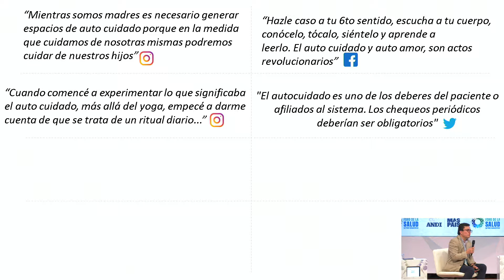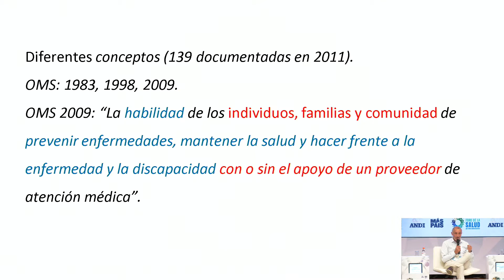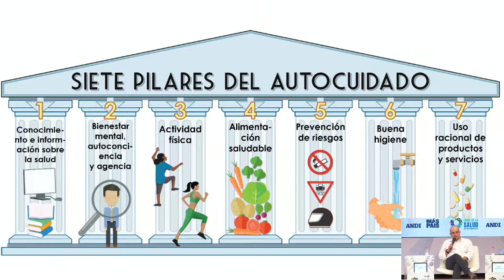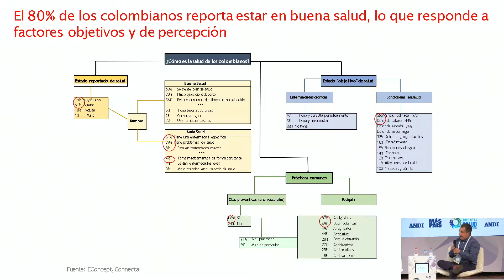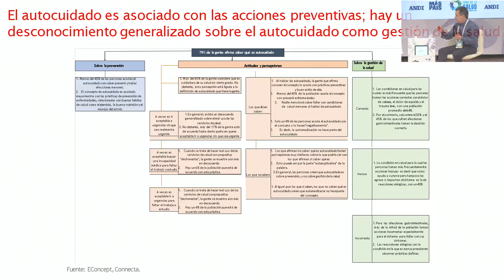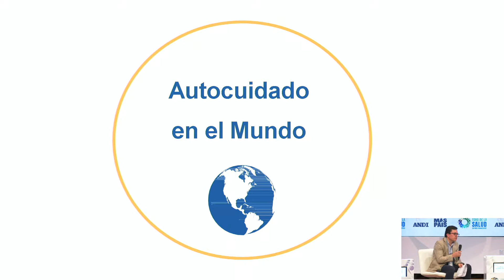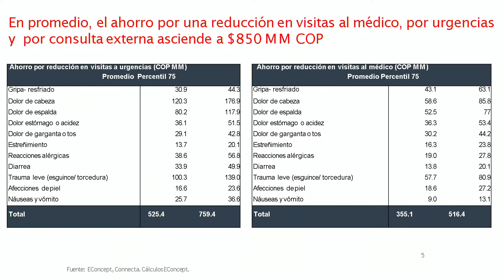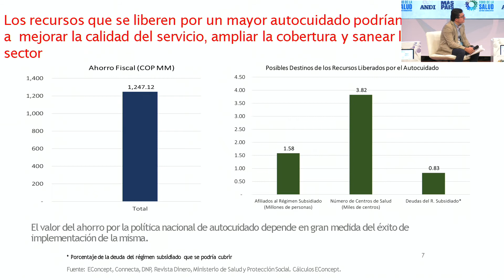Día 2: Panel│ Autocuidado, estrategia para la sostenibilidad del sistema de salud.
Iván Darío González Ortíz, Viceministro de Salud.
Mauricio Santamaría Salamanca, Exministro de Salud.
Andrés Duarte Osorio, Director Departamento de Medicina Preventiva y Social Universidad Javeriana.
Moderador: Miguel Herrera.